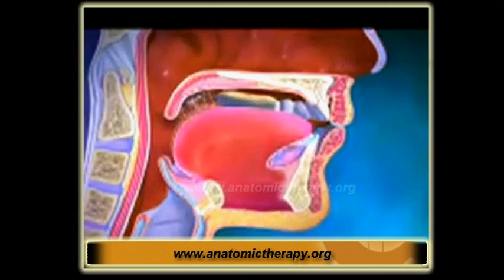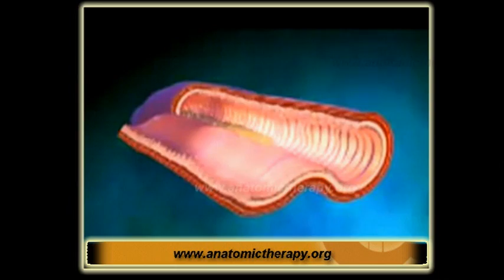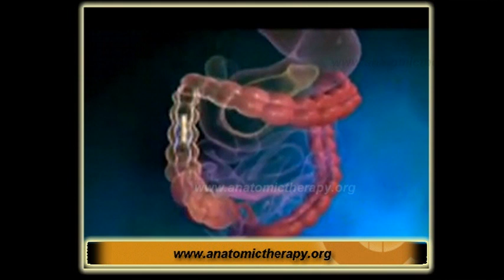11. Anatomic Therapy 2013 - DVD-01 - Function of Human Organs